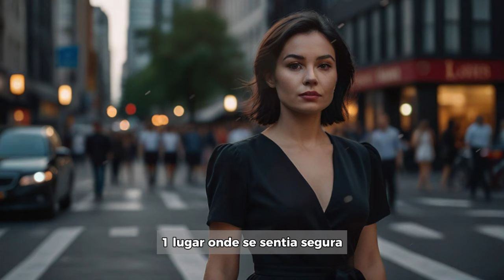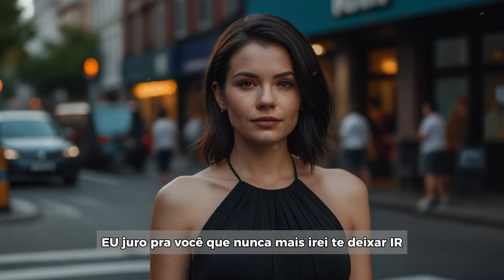"MULHER REVELA QUE ESTÁ GRÁVIDA DE AMANTE E COLOCA MARIDO PARA FORA DE CASA.DIAS DEPOIS ELA DESCOBRI